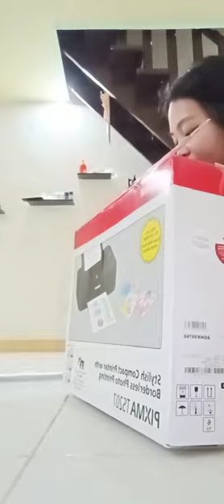Unboxing printer earn from poppo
Poppo I'd. 5772981 souvenir from poppo